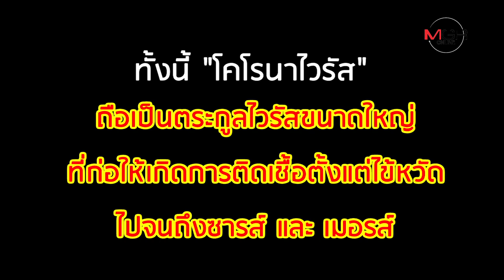ไปจีนอย่างไรให้ปลอดภัย "ไวรัสโคโรนาสายพันธุ์ใหม่"